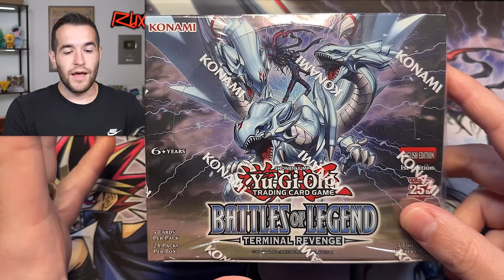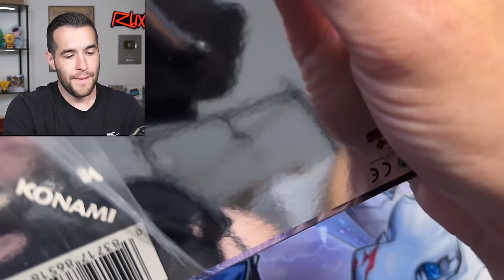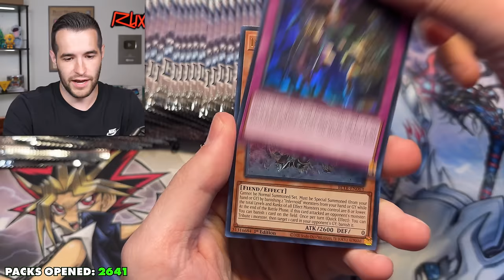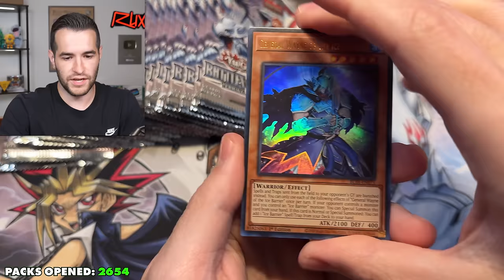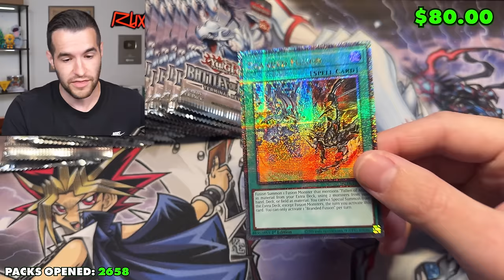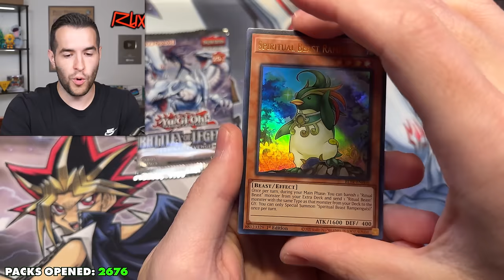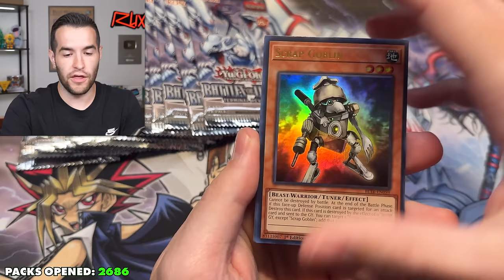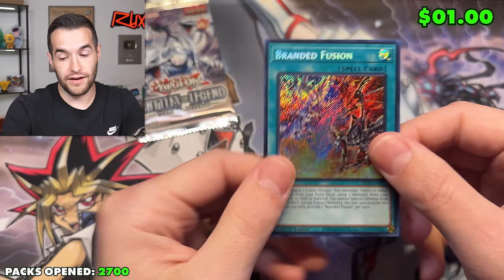There Is Hope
RUXIN2023

➤TCGPlayer Link!